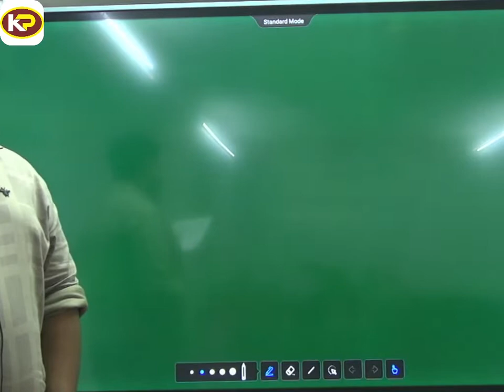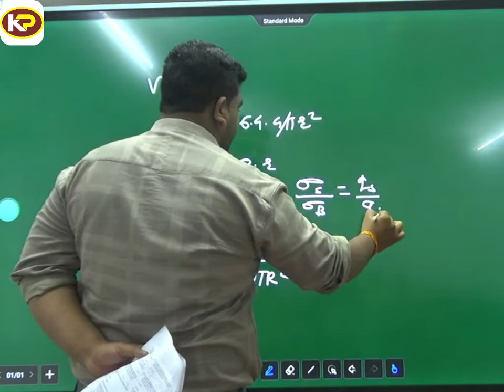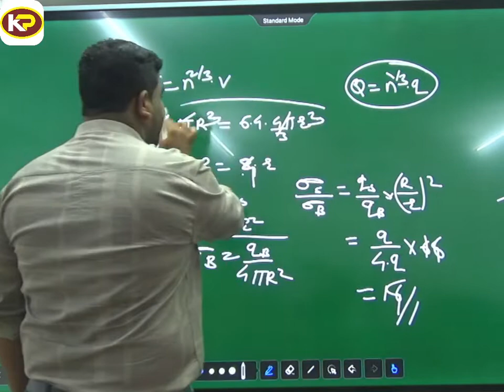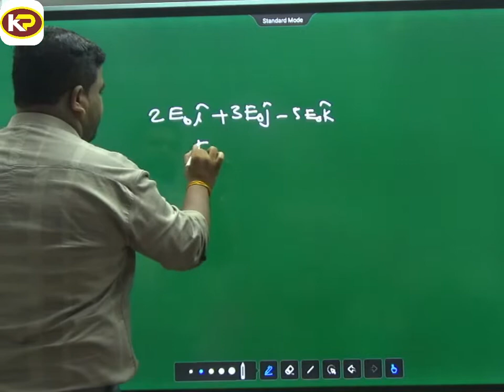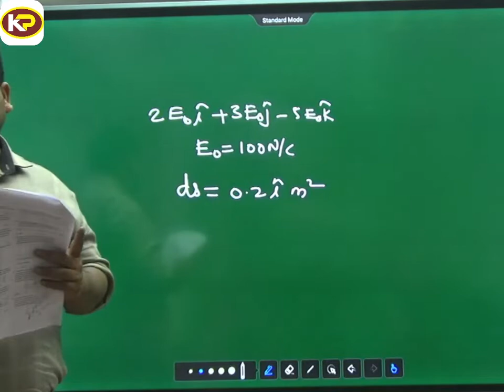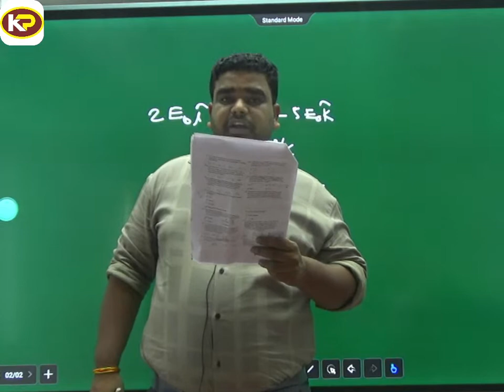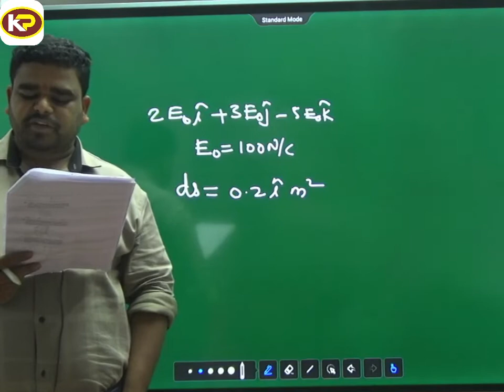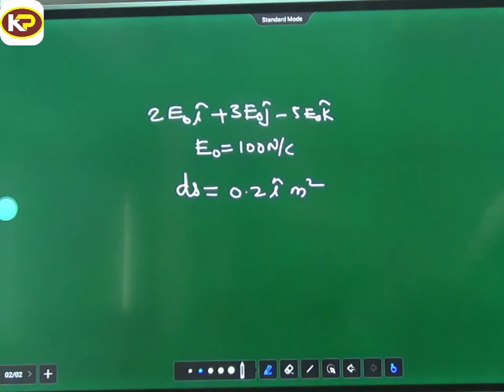11TH 24 EB 07.07.2022